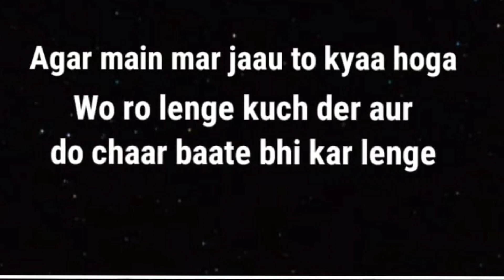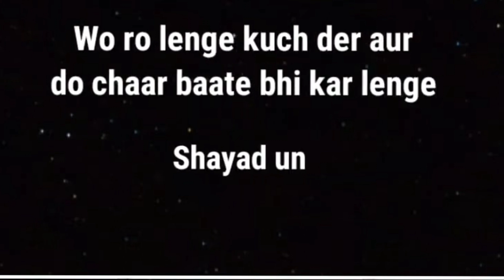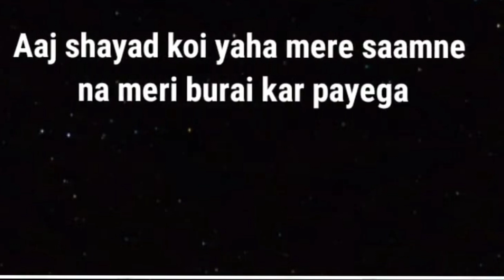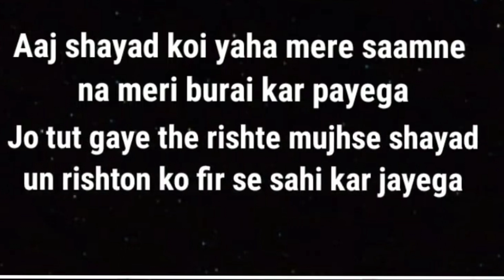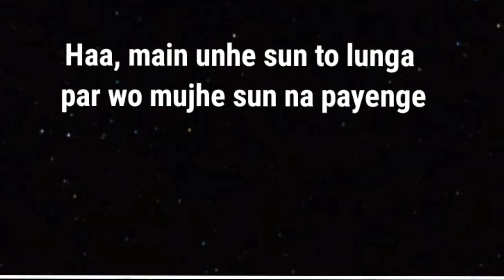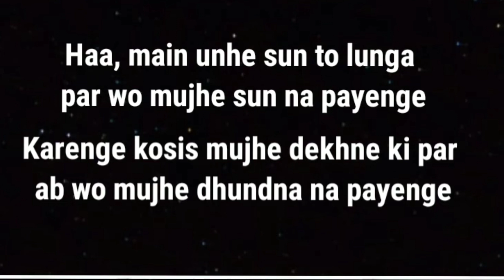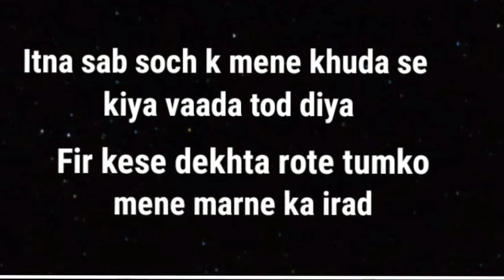मैं अगर मर जाऊं तो 😭😭🥺 हिन्दी कविता || kill the dipression